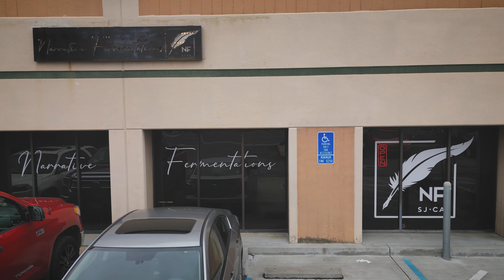Bikes & Brews at Narrative Fermentations.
2nd annual Bikes&Brews fest at Narrative Fermentations in San Jose California. I missed the first year but managed to make it to this one and it did not disappoint.

 Drone Footage: DJI Mavic Mini 3 Pro
POV: GoPro Hero 9 Black